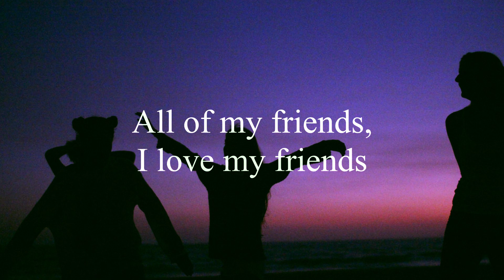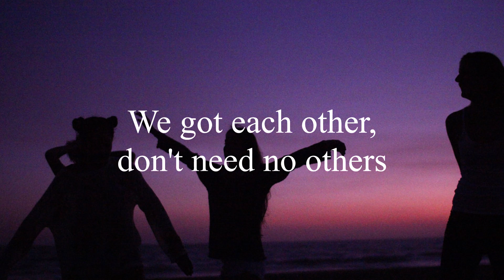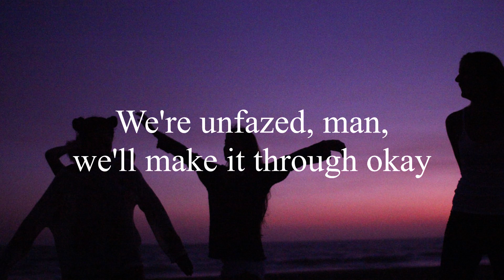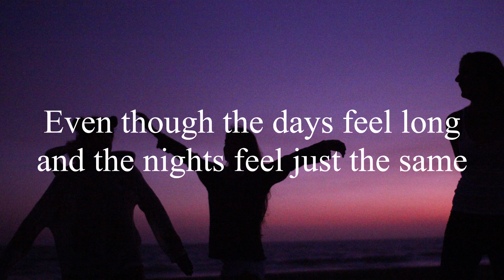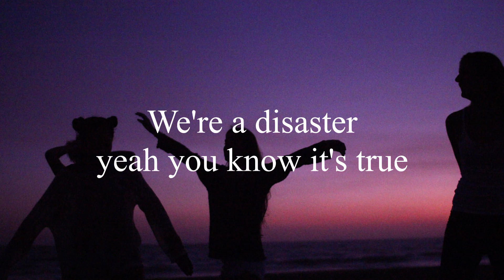Foster The People - I Love My Friends LYRICS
Please check out the artist´s pages.